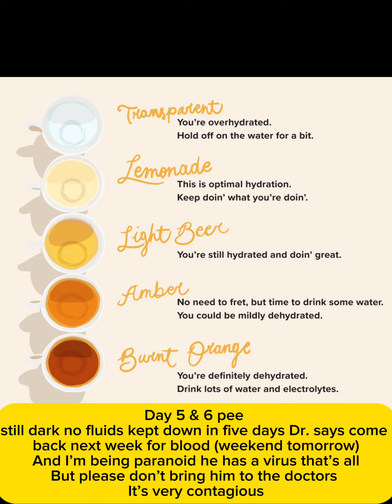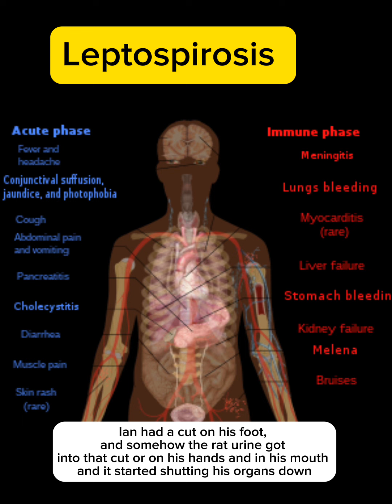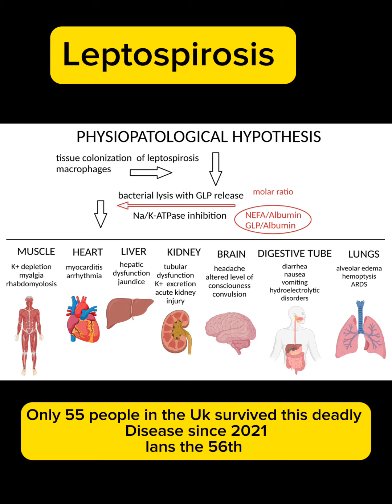Leptospirosis nearly killed me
Rat pee nearly killed me
By getting it in a cut dangerous stuff